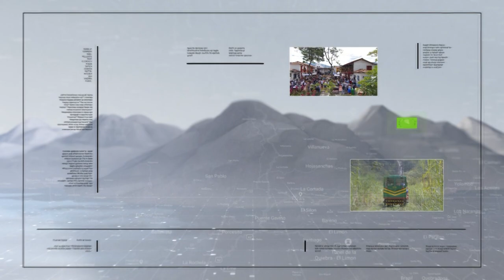Vuelta a Colombia 2021: detalles de la séptima etapa - Teleantioquia Noticias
El ciclista nariñense Robinson Chalapud se impuso en la séptima fracción de la Vuelta a Colombia y le entregó de paso la cuarta victoria al Team Medellín. Juan Pablo Suárez del EPM-Scott conserva el liderato de la ronda nacional.